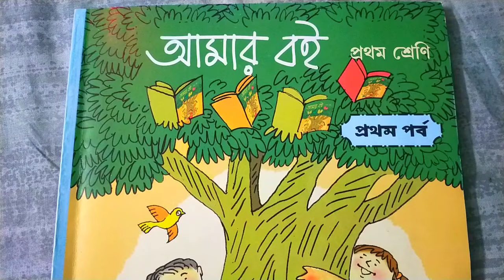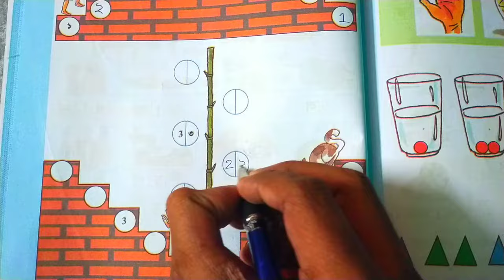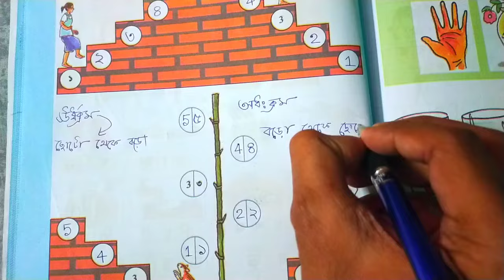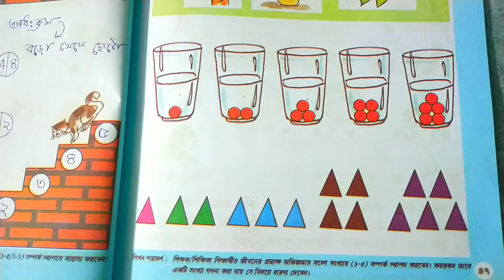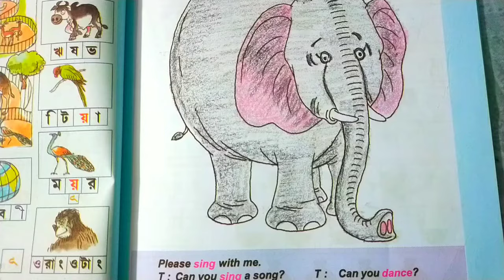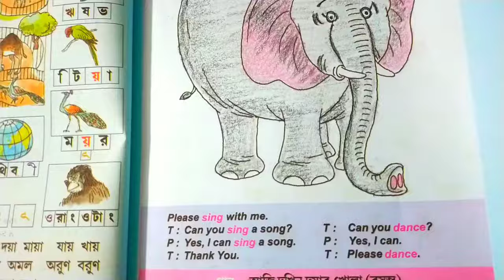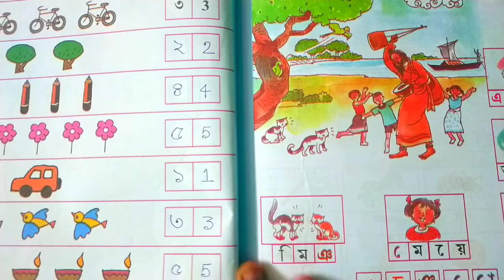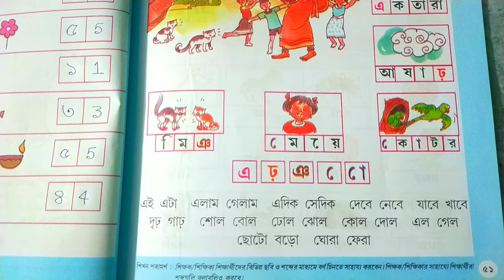Amar Boi | Class 1 | Part 1 | Page 46-51 | আমার বই | প্রথম শ্রেণি | প্রথম পর্ব | পৃষ্ঠা ৪৬-৫১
class 1 এর amar boi টি পড়ানো হয় পশ্চিমবঙ্গের সমস্ত primary school গুলোতে। amar boi তে আছে বাংলা, ইংরেজি, অঙ্ক, ছবি আঁকা। class 1 এর এই amar boi টি বাচ্চাদের কাছে ভীষণ আকর্ষণীয়। আমি এই ভিডিওতে class 1 এর amar boi এর part 1 solve করে দেখাচ্ছি। amar boi class 1 Part 1 বইটির ভিডিও দেখলে বাচ্চারা অনেক কিছু সুন্দর ভাবে শিখতে পারবে। আশা করি amar boi এর ভিডিও প্রত্যেকের ভালো লাগবে।

✅ Your Queries ✅

☑️ Hastags ☑️